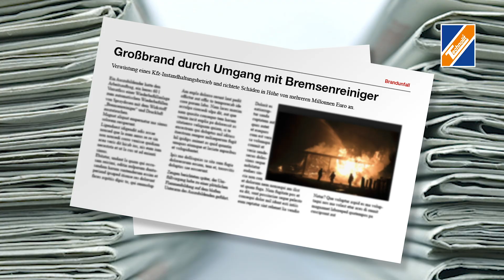Der Alleskönner | Sicherheitsreiniger zur Entkrustung und Lösung von eingerosteten Teilen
Unser GEFALO Sicherheitsreiniger - GE - FAHR- LOS Reinigen in den verschiedensten Einsatzgebieten. Zur Entkrustung und Lösung von eingerosteten Teilen und klemmenden Mechanismen, eignet sich ebenfalls zur Schmierung und als Gleitmittel.